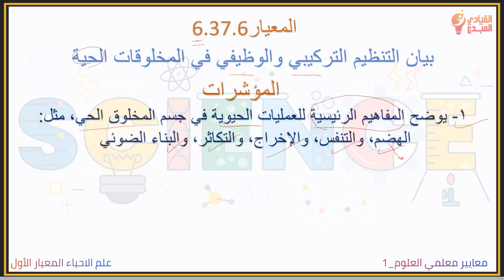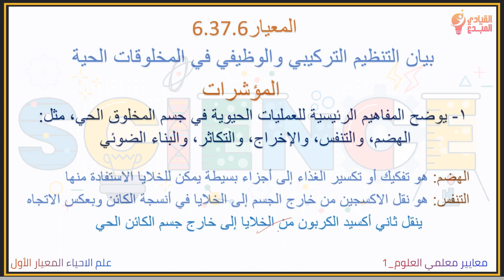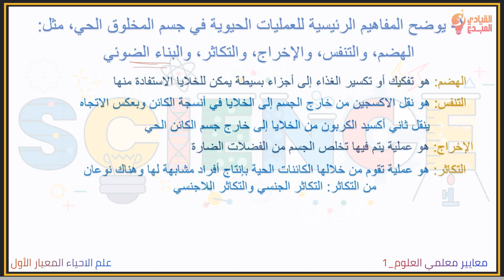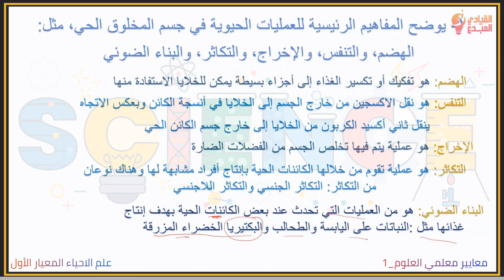المفاهيم الرئيسية للعمليات الحيوية في جسم المخلوق الحي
المفاهيم الرئيسية للعمليات الحيوية في جسم المخلوق الحي هو المؤشر الأول لمعيار بيان التنظيم التركيبي والوظيفي في المخلوقات الحية
من معايير علم الأحياء لتخصص العلوم_1 لمعلمي المرحلة الابتدائية ويوضح المؤشر مفاهيم العمليات الحيوية  الرئيسية في جسم المخلوق الحي، مثل: الهضم، والتنفس، والإخراج، والتكاثر، والبناء الضوئي
البداية 00:00
الهضم 02:39
التنفس 03:15
الإخراج 04:25
التكاثر 05:12
البناء الضوئي 06:22
النهاية 07:22